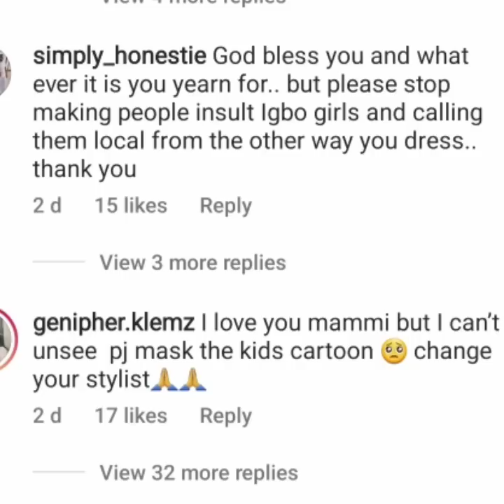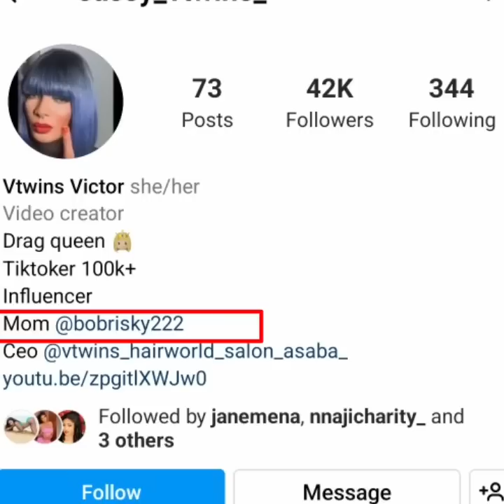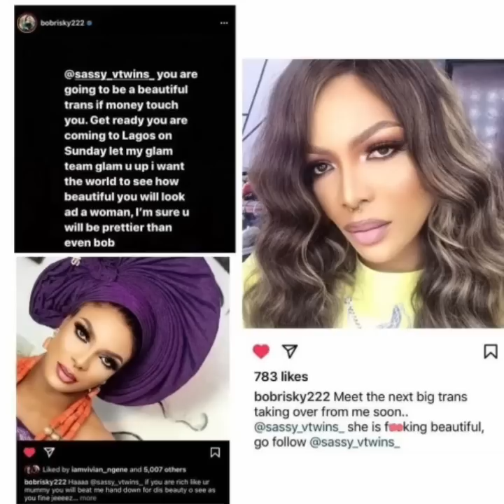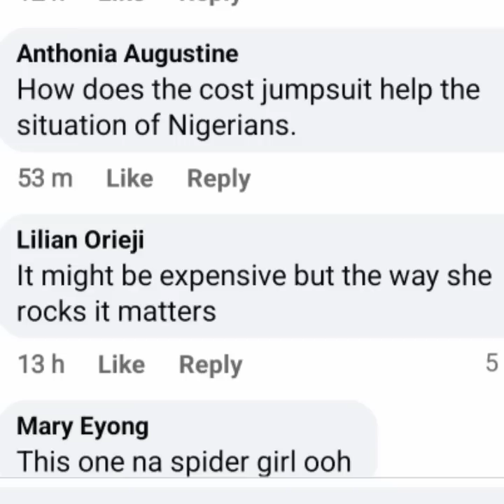Destiny Etiko’s stylist claps back at critics over Destiny's 400k Valentine’s Dayoutfit.